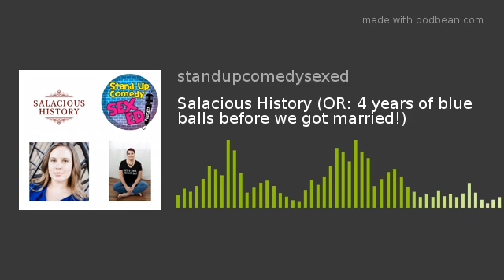Salacious History (OR: 4 years of blue balls before we got married!)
Raylene Taskoski talks to Sarah Duncan of Salacious History (so much sex involved in our history), how much we both love Drunk History, getting married as a virgin and how Covid-19 is giving HER blue balls!

Sarah Duncan is the creator and host of the podcast Salacious History. Her ADD combined with excessive creative energy have led to many outlandish pursuits and activities over the years, including 20+ years as a dancer and choreographer, a brief stint competing in sprint triathlons, and performing in the Raleigh musical theater scene. For years, Sarah has been fascinated with how romance and passion have frequently changed the course of history. Salacious History evolved out of Sarah’s love of history, pop culture, and podcasting.